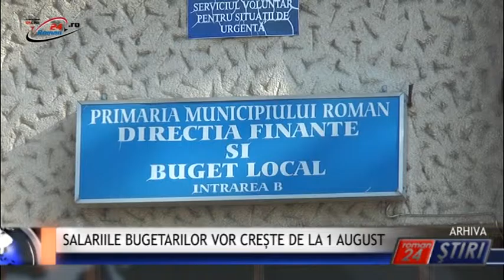SALARIILE BUGETARILOR VOR CREȘTE DE LA 1 AUGUST